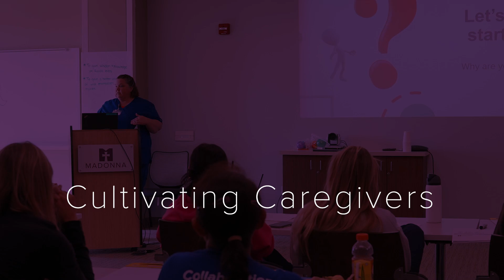Cultivating Caregivers: Carrie Kuta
Carrie Kuta, BSN, RN, CRRN, Madonna’s nurse education manager, says she always knew she wanted to go into the nursing field because she wanted to help people. What she didn’t expect when she started her career 17 years ago, was how she helps people in her current role.